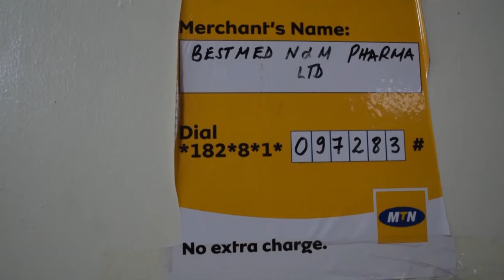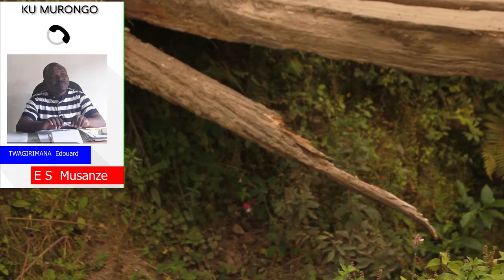Umugabo Bamuciye amara